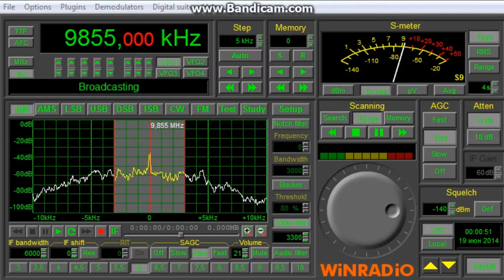9855kHz,R.AUSTRALIA,UAE/VOICE OF AMERICA.TIBETAN,CLN.